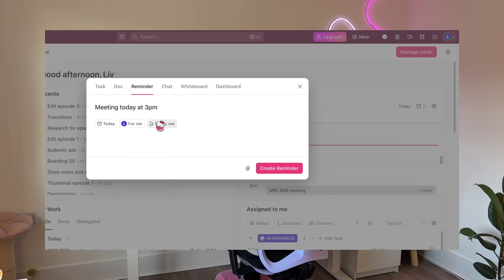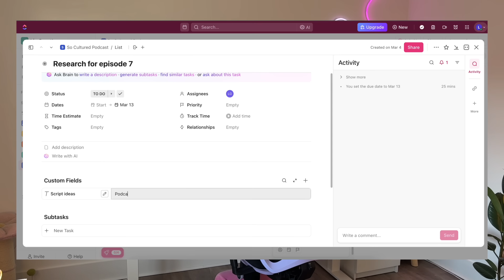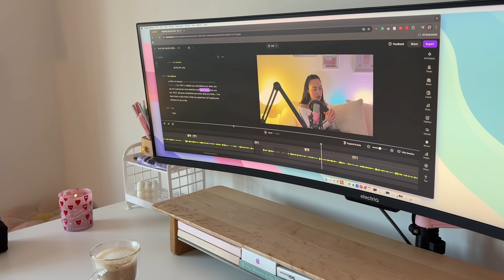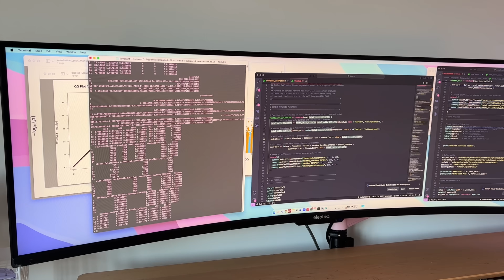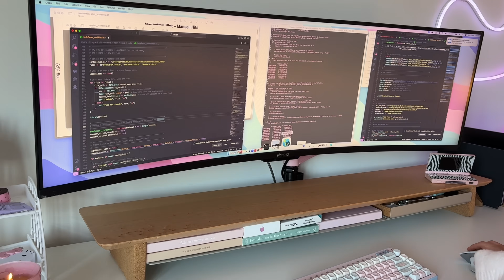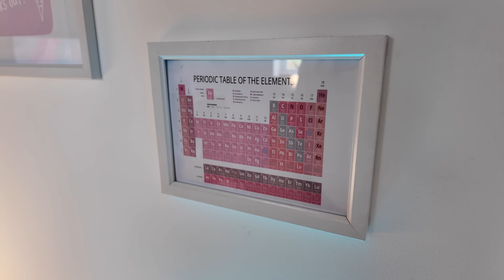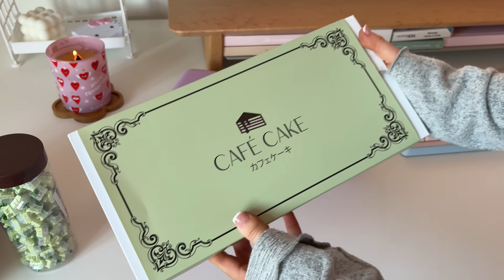Tech Girl Diaries 02: bioinformatics, podcast set up & strawberry matcha inspired keyboard build 🍵💻🎀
tech girl diaries part 2: bits from my day working from home as a bioinformatician! and bits from my upcoming strawberry matcha inspired keyboard + new podcast set up.

my podcast on amazon music

0:00 intro
3:53 morning chores + coffee
4:54 morning work
7:15 podcast set up tour
10:08 afternoon stretch
10:44 strawberry matcha inspired build [coming up]

my notion template: ᵐʸ ᵈᵃˢʰᵇᵒᵃʳᵈ ⋆ | Notion

⋆˚✿˖° 𝚜𝚎𝚝 𝚞𝚙 𝚕𝚒𝚗𝚔𝚎𝚍 𝚑𝚎𝚛𝚎 ♥
my monitor my desk (this is my old desk as of writing this, now i actually have the E7 pro ready to go up)
my keyboards : agenomicsphd's Amazon page - keyboards ive used mouse
filming equipment: agenomicsphd's Amazon page - webcams and filming equipment
other recent products: agenomicsphd's Amazon page
my chair: Secretlab TITAN Evo

⋆˚✿˖° 𝚖𝚢 𝚊𝚖𝚊𝚣𝚘𝚗 𝚜𝚝𝚘𝚛𝚎𝚏𝚛𝚘𝚗𝚝♥ agenomicsphd's Amazon page please find links in my 'liinks' and amazon storefront listed above :) some I will gain a small commission from, feel free to ask for non commissioned links if you like x

all items discussed or promoted on my channel are items I actually love + use

tysm for watching, have an amazing + productive week - : liv ♡